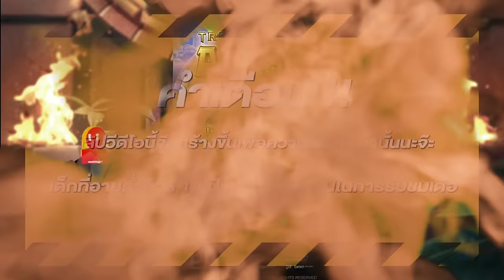สล็อตแตกง่าย สล็อตpg สล็อตเว็บตรง สูตรสล็อต สล็อตสาวถ้ำ